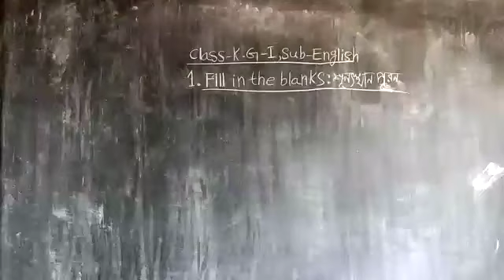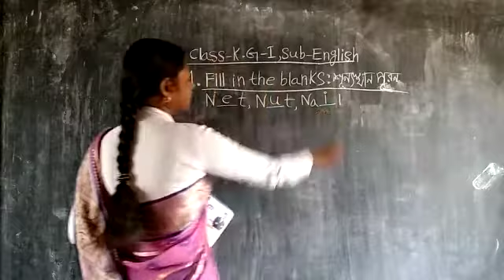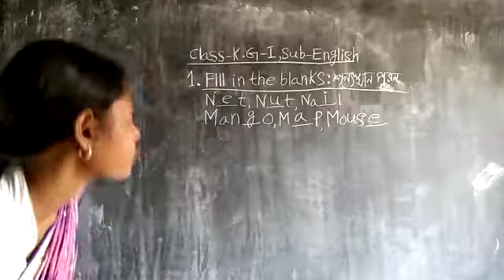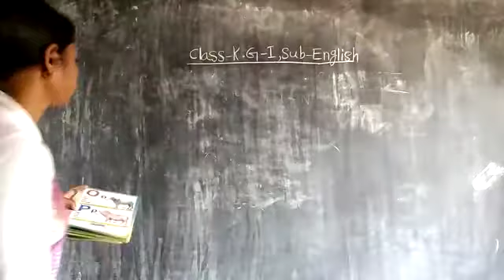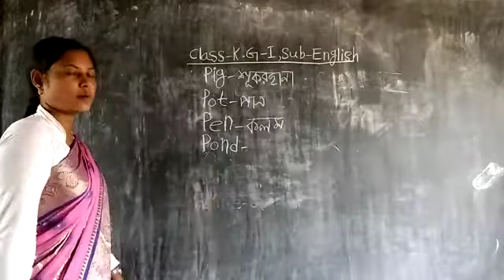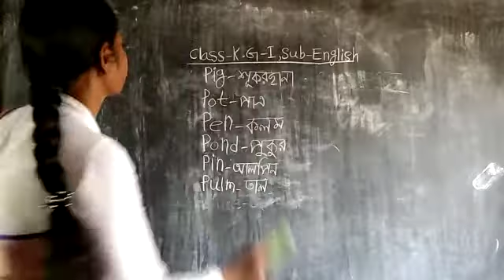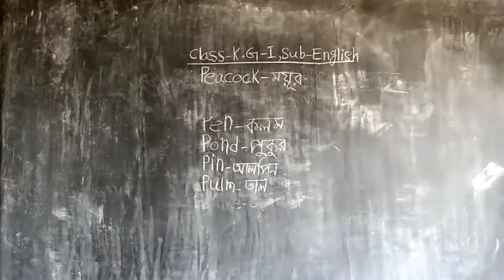🍁K.G-1 English 🍁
🍎fill in the blanks🍀 words❄